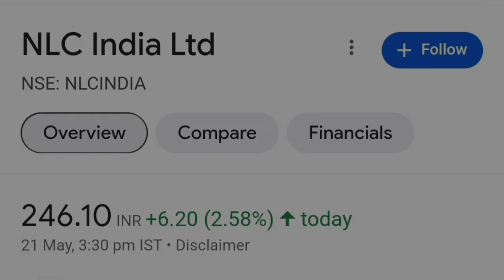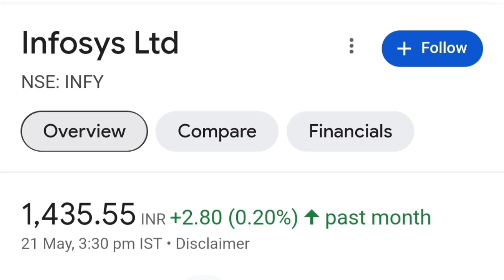जितना गिरे उतना उठाओ इन शेयर्स को ₹10,000 का Top Portfolio share market news @marketgram03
जितना गिरे उतना उठाओ इन शेयर्स को ₹10,000 का Top Portfolio 20 stocks list share market news today

Multibagger shares

Penny stock

Penny Stocks

Long Term Investments penny stockLong Term Penny stock 2022

Debt Free

Penny stock,Best penny stock, long term investment

Penny stock, Penny stock 2022, Multibagger Stock,